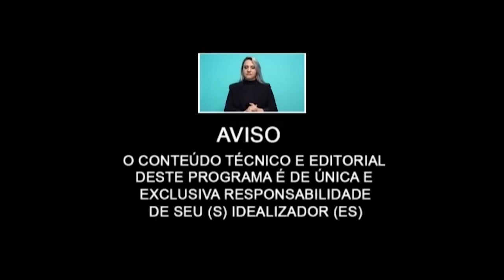ÔMEGA 3 seus Benefícios e também teremos tema sobre Doença de HUNTINGTON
Dr. Cristiano Barzon sobre  ÔMEGA 3 seus Benefícios e o Dr. Elton Gomes da Silva sobre a doença de HUNTINGTON .